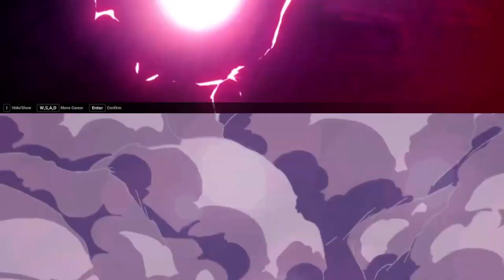Сюжет Глав 10 - 12 | "Море Квантов: из Глубины Океана" | Honkai Impact 3rd на русском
Краткое содержание Сюжетной Арки "Море Квантов: из Глубины Океана". Затрагивает Главы c 10 по 12 Honkai Impact 3rd.